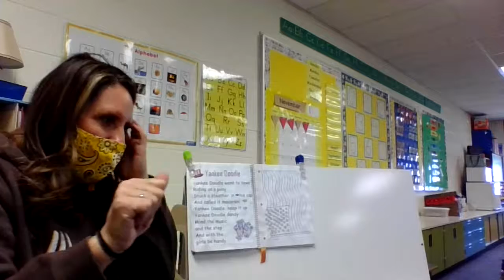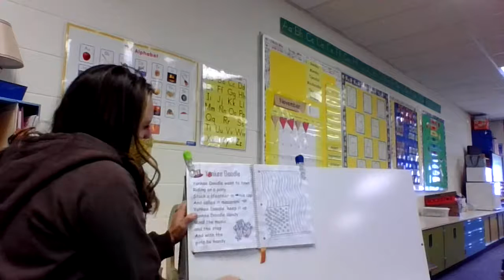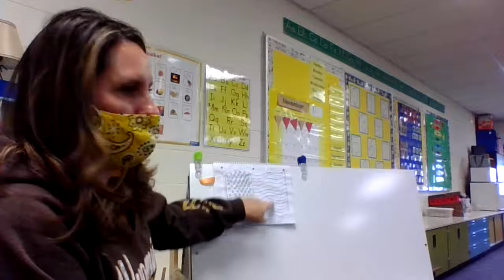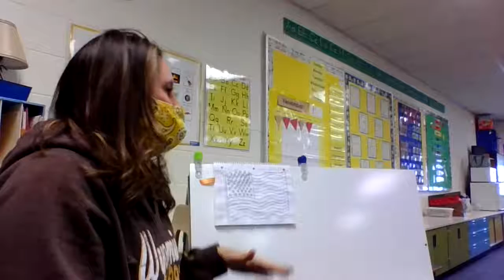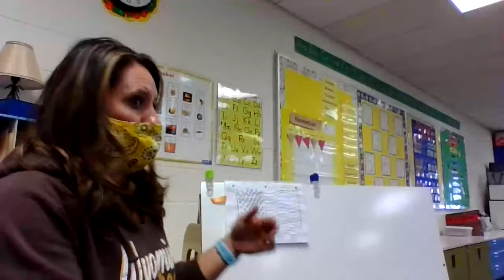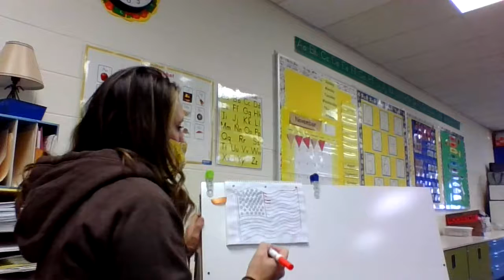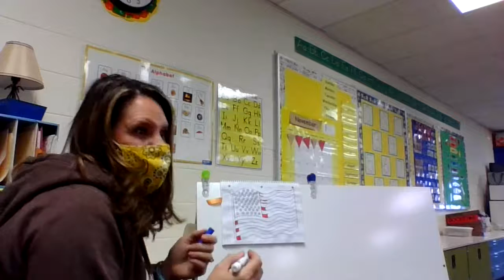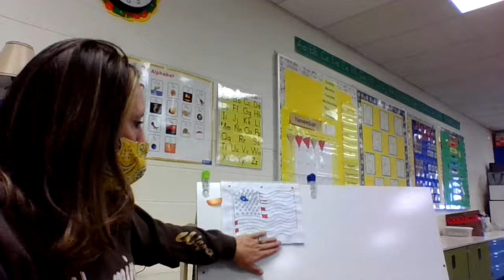Yankee Doodle - Nov 6